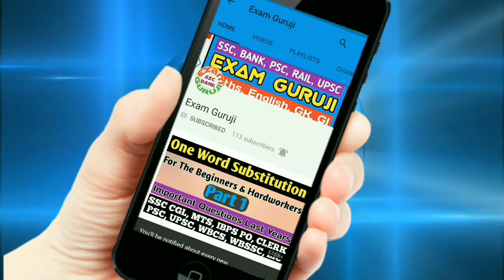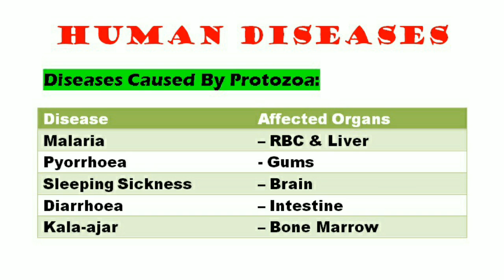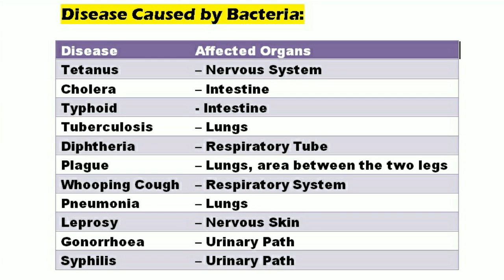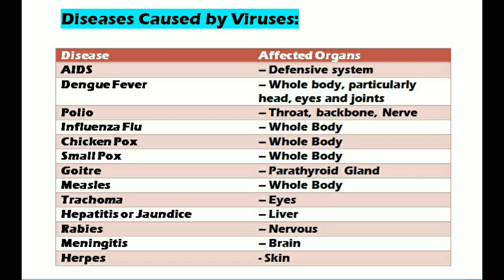Human Diseases Caused By Protozoa | Human Diseases Caused By Bacteria | Human Diseases Caused Virus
Human Diseases Caused By Protozoa, Bacteria and Virus | Biology GK Questions for SSC, Bank, WBCS, RRB, SBI, IBPS, RAIL etc.